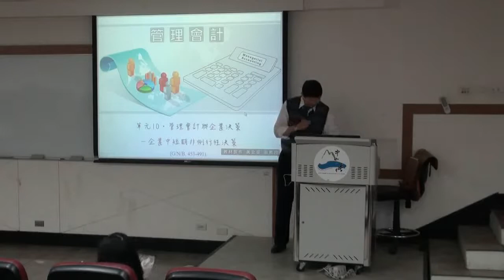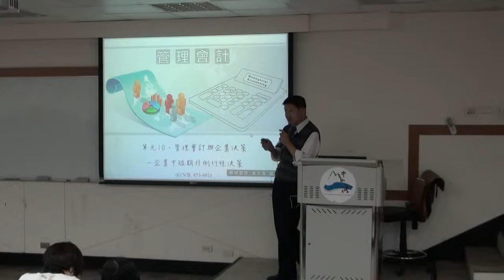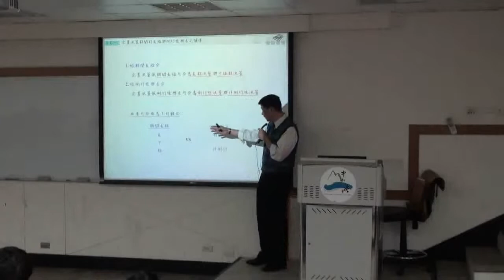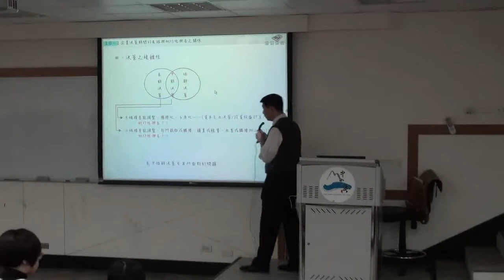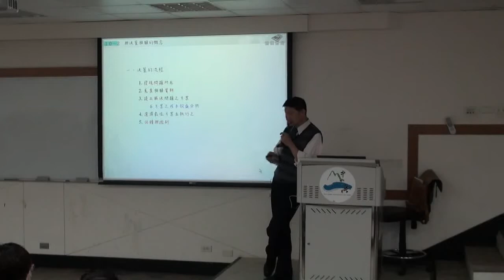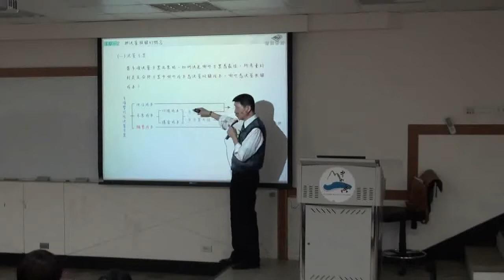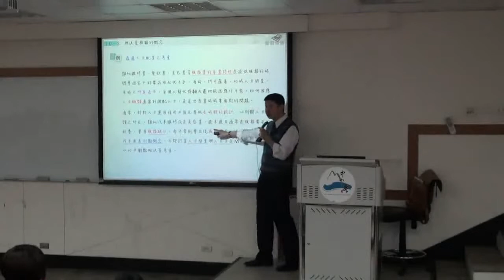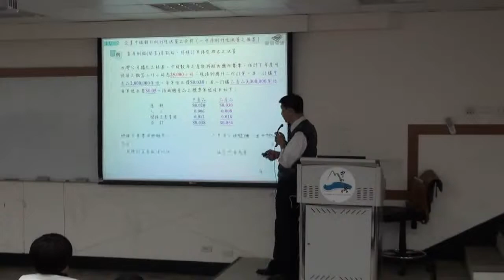管理會計 Ch11